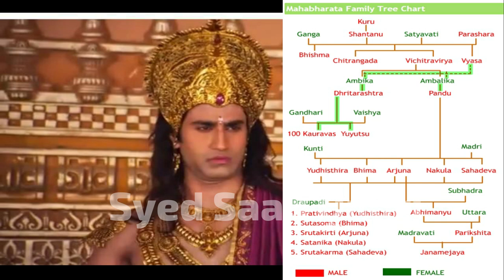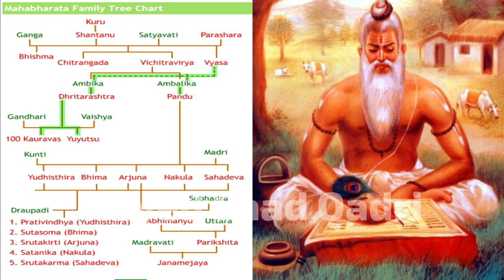Hindu Dharam aur Zina | Mahabharata